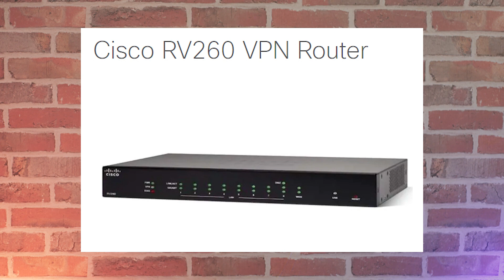OUTBOX #50 - Cisco Designed for Business